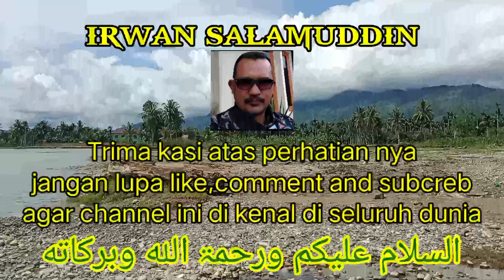MEMBURU BATU AKIK MASUK KELUAR KAMPUNG,HASILNYA SANGAT MEMUASKAN.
Perburuan batu akik kali ini di kecamatan lawe alas kutacane aceh tenggara.semoga sahabat2 ku pecinta batu akik terhibur dg video ini.kurang dan lebih saya mohon maaf,salam satu hobby,salam batu akik.